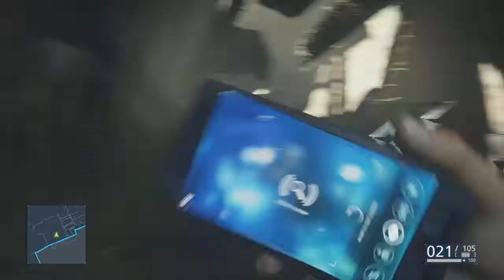BattleField Hardline:PS4 Episódio 8 Tank monstro